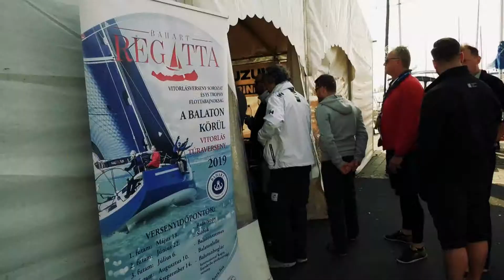15. szezonját indította a Bahart Regatta Badacsonyban | 48.adás | 2019. június | m4Sport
2019. június 13.
Skipper Magazin | m4Sport
15. szezonját indította a Bahart Regatta Badacsonyban